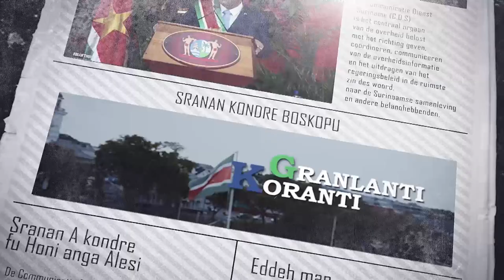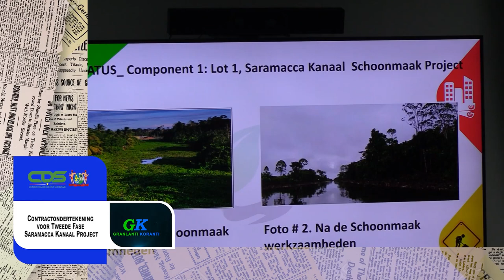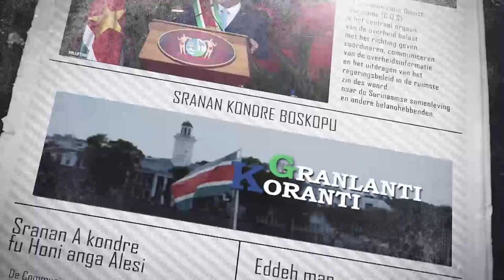𝔾ℝ𝔸ℕ𝕃𝔸ℕ𝕋𝕀 𝕂𝕆ℝ𝔸ℕ𝕋𝕀 (𝗦𝗥𝗔𝗡𝗔𝗡), 𝗗𝗗 𝟭𝟲 𝗔𝗨𝗚𝗨𝗦𝗧𝗨𝗦 𝟮𝟬𝟮𝟰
De onderwerpen in deze aflevering zijn:
‐ Derde editie Fosten Kukru Festival krijgt een twist
‐ Contractondertekening voor Tweede Fase Saramacca Kanaal Project
‐ Ondertekening van de Country Programming Framework tussen LVV-minister Sewdien en Mario Lubetkin, FAO Assistant Director General